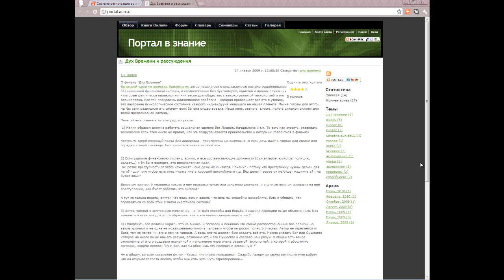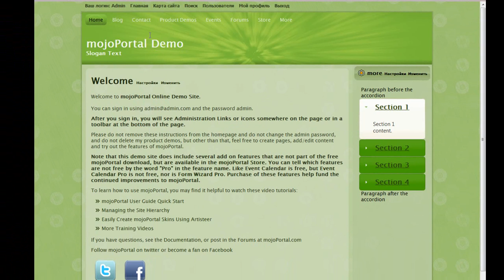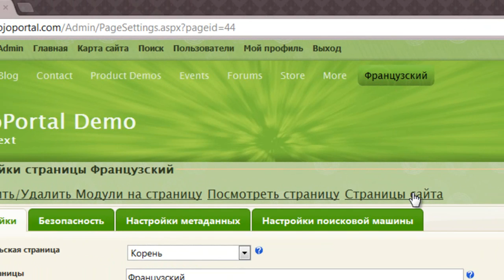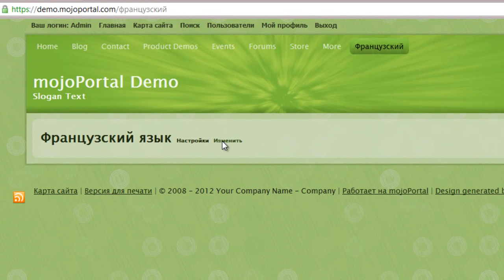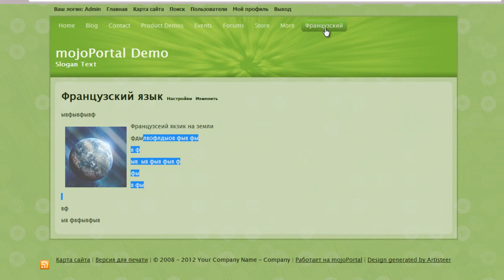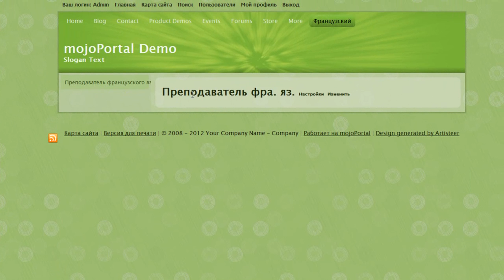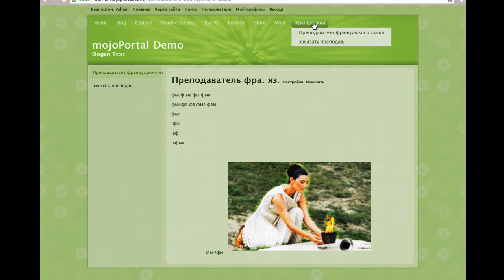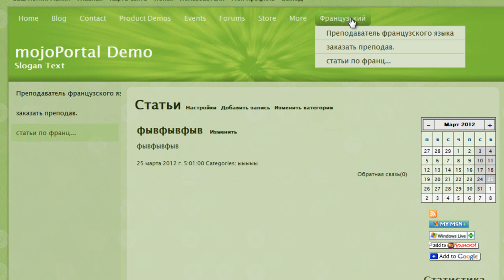Как администрировать сайт mojoPortal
Маленький инструктив, для пользования сайтом mojoPortal.